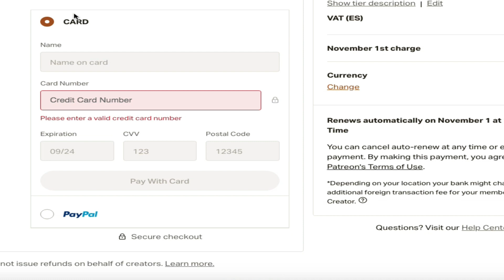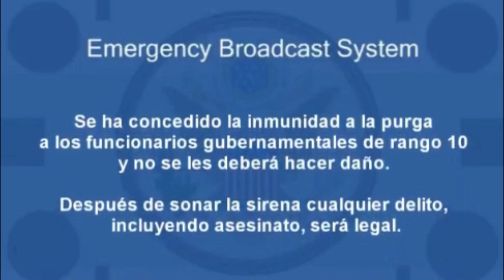JOTA JORDI RESPONDE A SU MAYOR RIDICULO EN EL CHIRINGUITO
Jota Jordi reacciona y da su respuesta a la burla en el chiringuito sobre sus predicciones sobre el clasico entre Barcelona y Real Madrid. El colaborador enfurecido no deja titere con cabeza con los madridistas y pasa al ataque.

IVOOX y SOUNDCLOUD ⇨ Podcasting con TeleMRD